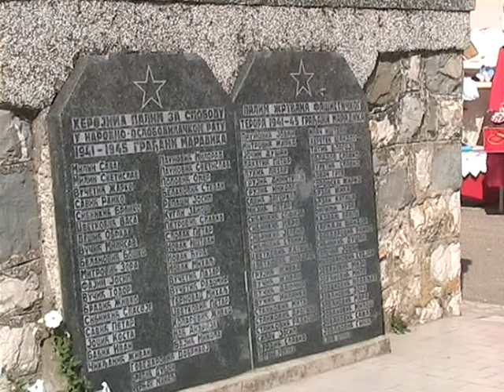Maradicka jesen 1609